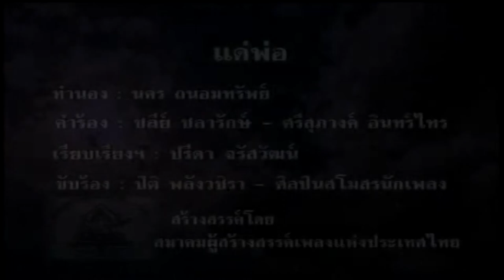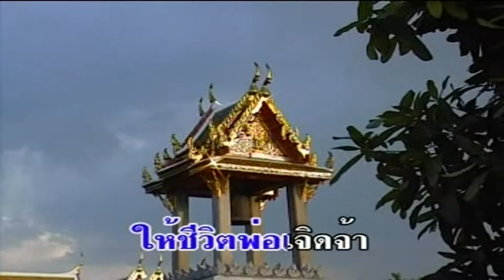บทเพลงรำลึกพ่อหลวง รัชกาลที่ 9 ชุด พ่อแห่งชาติ - แด่พ่อ HD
เพลง แด่พ่อ